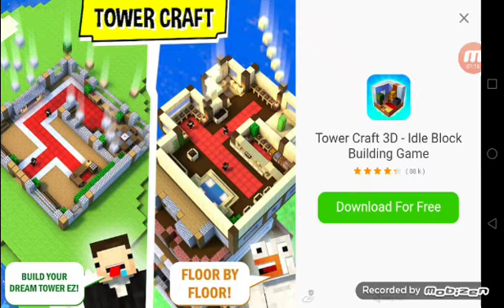playing eerskraft skywars